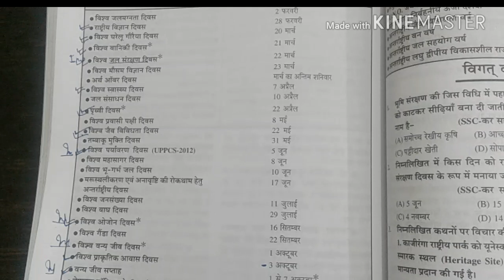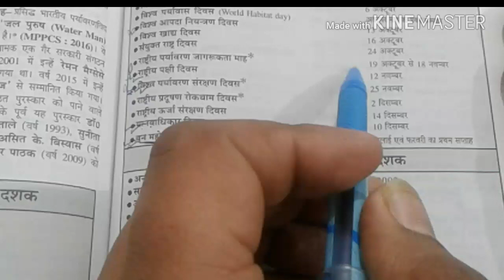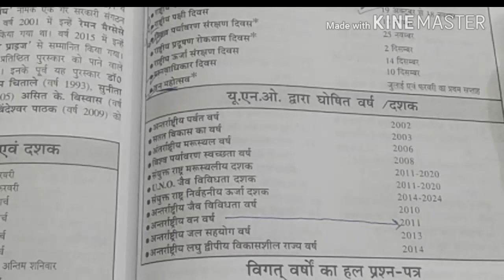(PDF)TET//SUPERTET// पर्यावरण Special//with 👌👌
click...